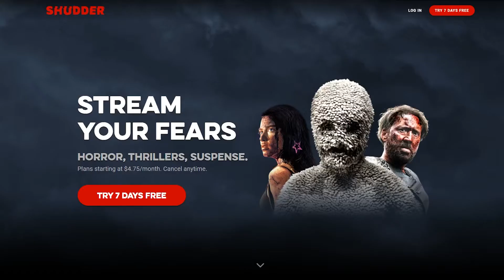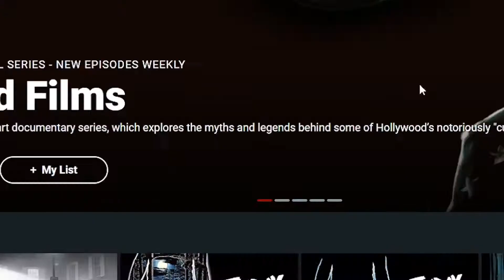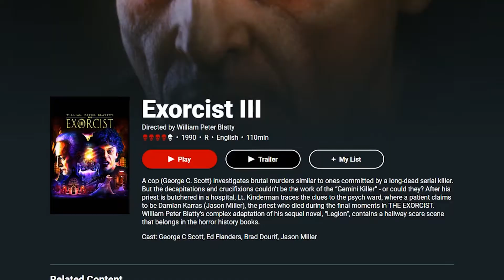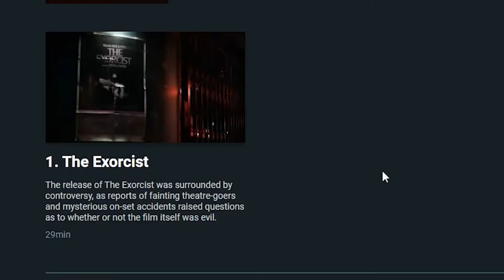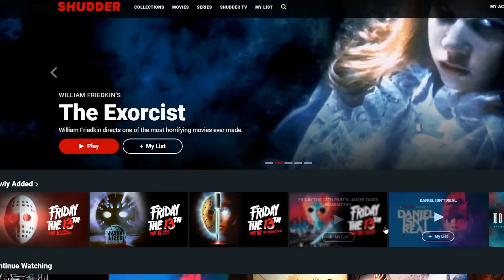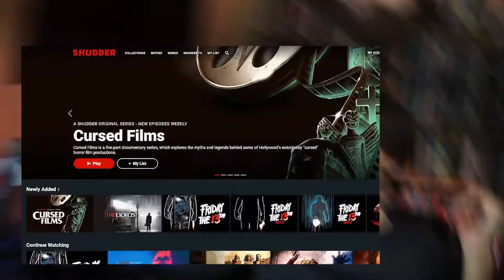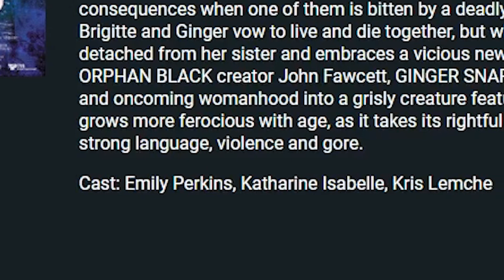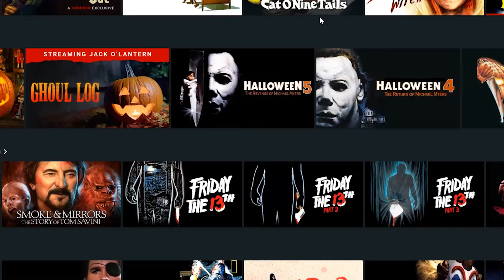Horror Movies To Watch This Quarantine? (Shearching Shudder #3)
Everyone is stuck inside so I figured what better time to do a Shearching Shudder than right now.

I also go over why the channel took a very short break. (hint: I was sick)